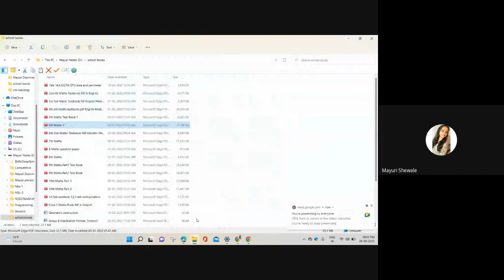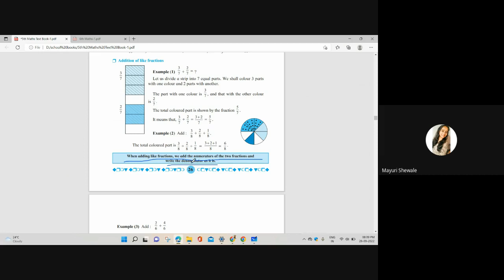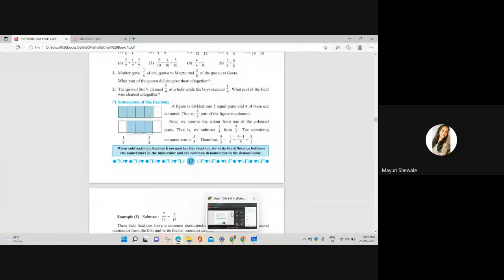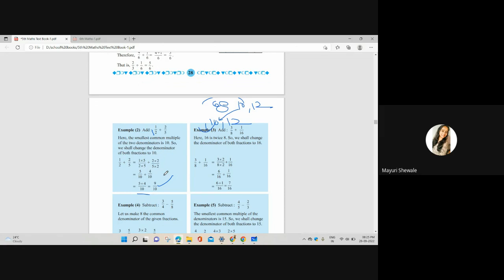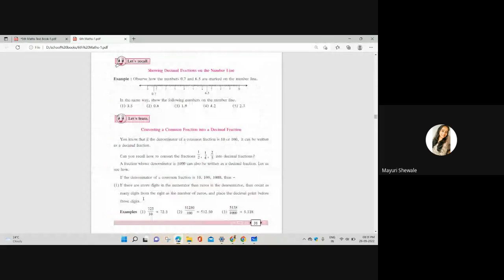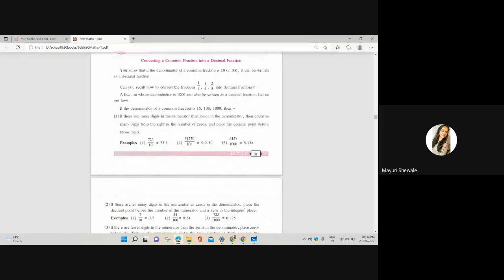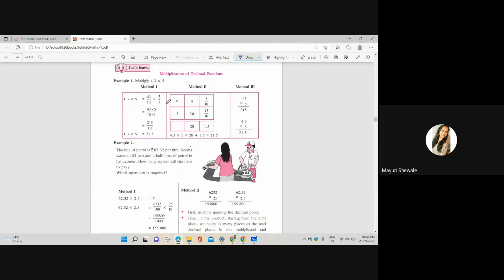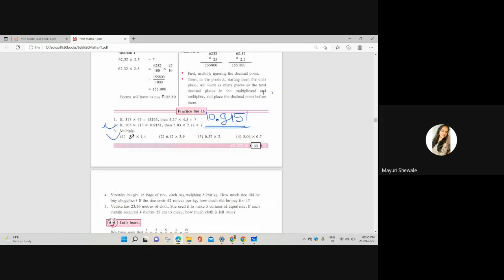L15 5th & 6th Maths SA Online Dt,28Sep 2022